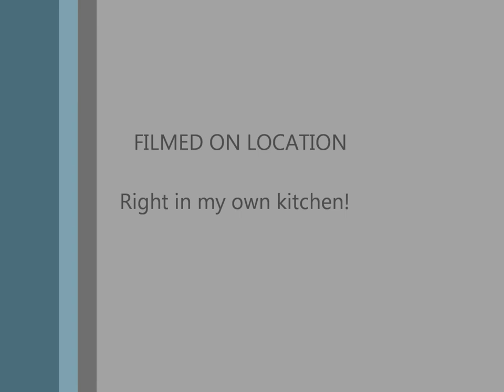How to Make Chicken Stock in the Crockpot